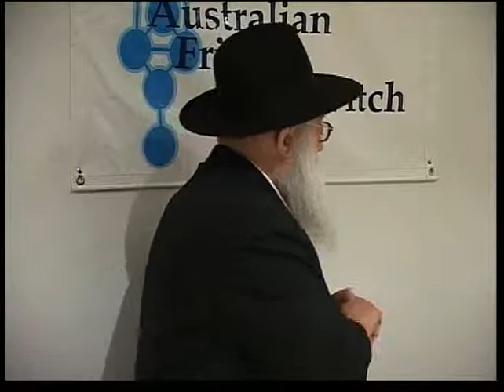Rabbi Leibel Groner speaks at Chabad of Melbourne- CBD Part 2/8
Chabad of Melbourne CBD had the privilege of hosting Rabbi Leibel Groner, the Lubavitcher Rebbe's personal secretary of New York. The topic was entitled "Israel -- "PIECE FOR PEACE?" Ariel Sharon's last word to me". This speech was delivered in 2006. Part 2/8.